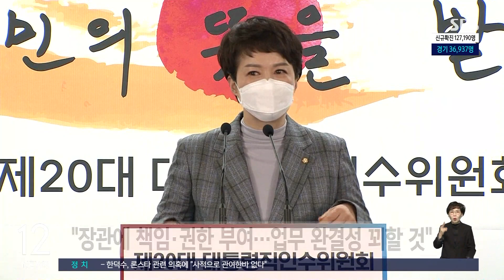인수위 "전기 · 가스 요금 동결 대책 찾아야"…내각 인선 속도 / SBS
대통령직 인수위원회는 전기와 가스요금을 한시적으로 동결할 방안을 찾겠다고 밝혔습니다. 인수위는 내각 인선작업에도 속도를 낼 것으로 보입니다.
이현영 기자입니다.